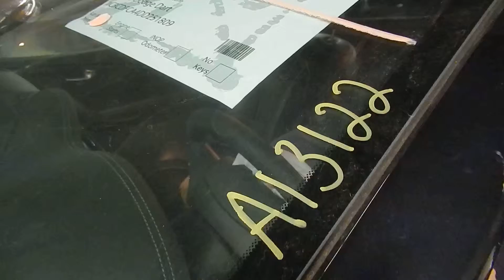A13122 2013 DART DRIVETRAIN TEST VIDEO